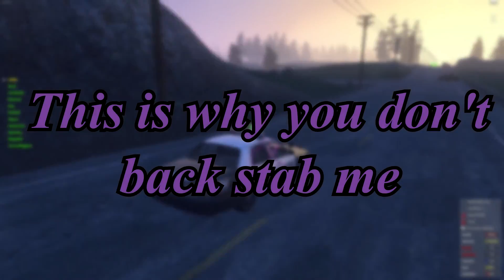|H1Z1 Just Survive| Idiots Try Backstabbing Me During Raid!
Kids try backstabbing me after i was chill with them.THIS is why i don't play with my fans, cause people like this ruin my trust for people.

Song: Postapocalyptic Funk 2 by Axel Ljung